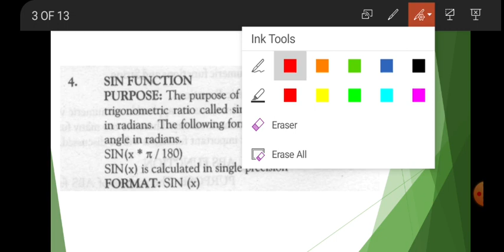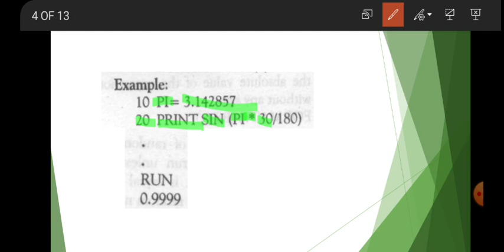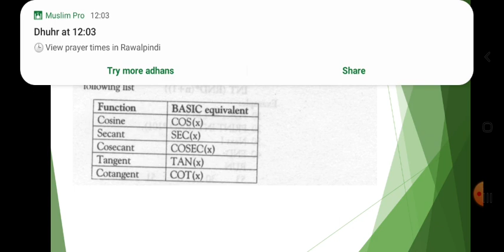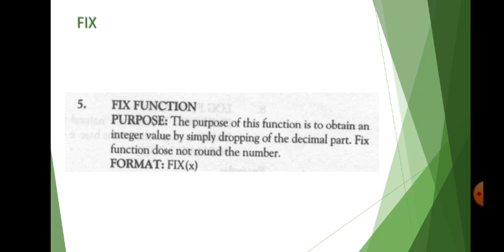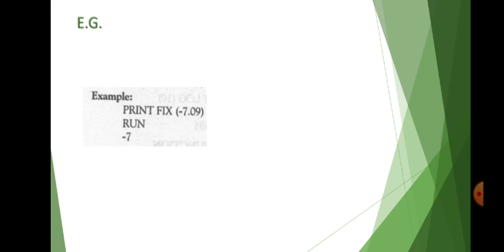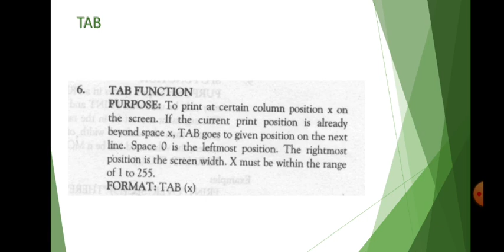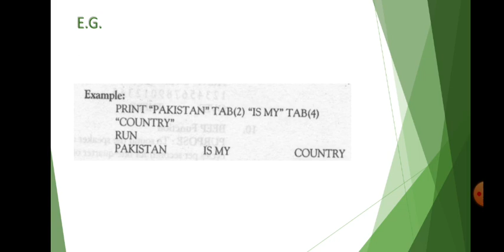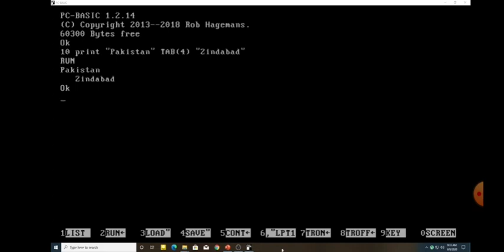SIN, FIX AND TAB Functions | BASIC | Computer Urdu, Chapter 5, 10th, Matric | Enhance Skills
SIN, FIX AND TAB Functions, Computer, Chapter 5, 10th, Matric, ES, BASIC

By Sir Umer

Software/Web Developer,
Science/IT Teacher,

ES
 Enhance Skills